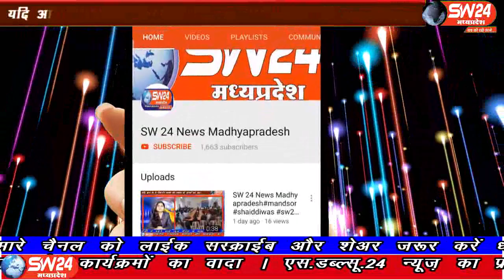sw24news rajgarh, 06.09.2019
मध्यप्रदेष के खिलचीपुर राजगढ़ लोकसभा क्षेत्र के सांसद रोडमल नागर ने आज खिलचीपुर क्षेत्र के ग्राम पानखेड़ी ओर दोलज पहुचेsw24news